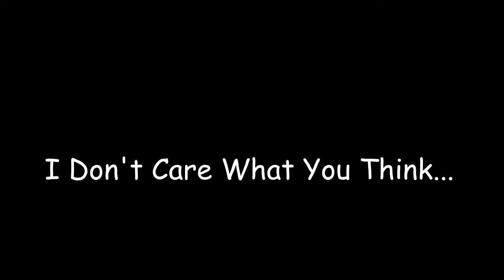Minecraft Playtime Season 2 Episode 54 Regular Old Cowboys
By: Matthew Huffaker aka "TeknoAXE"